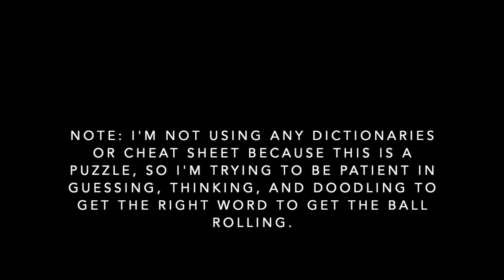WORDSCAPES DAILY PUZZLE SOLVER LEVEL 4755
WORDSCAPES DAILY PUZZLE SOLVER LEVEL 4755. Wordscapes is the word hunt game that over 10 million people just can't stop playing!
Playing Wordscapes 10 mins a day sharpens your mind and prepares you for your daily life and challenges!

This text twist of a word game is tremendous brain challenging fun. Enjoy modern word puzzles with the best of word searching, anagrams, and crosswords! Immerse yourself into the beautiful scenery backgrounds to relax and ease your mind.

 A Tournament on Wordscapes which runs on a weekend.